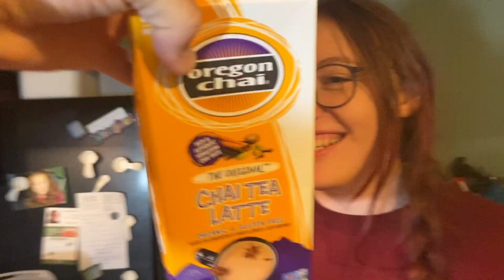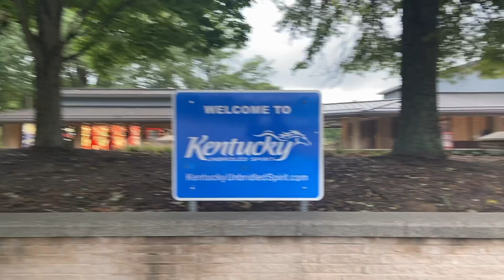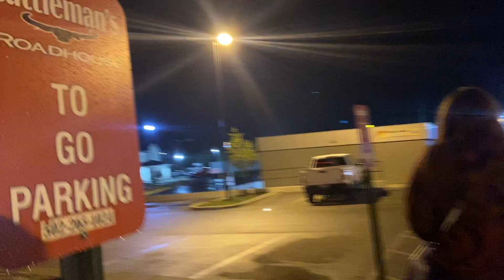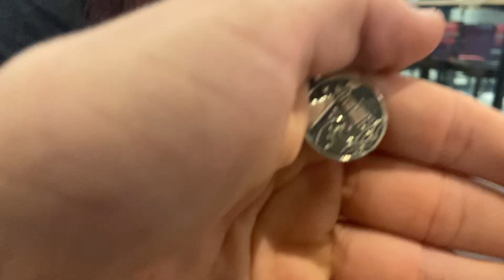NY to Nashville VLOG (Part 1) "21st of September (Feat. Olivia)"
Join us as we document our trip to TN for the New Room Conference with my Pastor and Youth and Family Director.